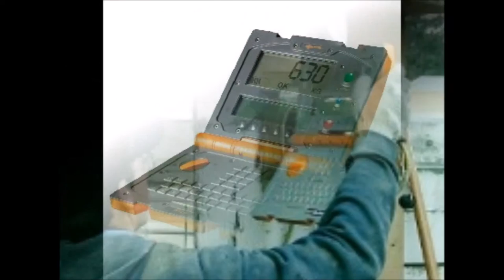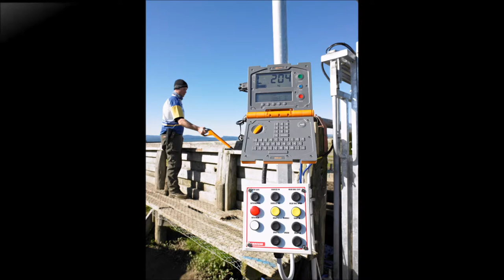Gallagher Cattle and Livestock Weighing Scale Systems from Valley Farm Supply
GALLAGHER 610 SCALE DEAL FREE USA SHIPPING!!! Package includes W610 Weigh Scale, Set of 2 Alleyway loadbars and Aluminum platform. Today, leading producers recognize that regular livestock weighing is vital to increased productivity and profitability. Quality engineered and designed for the tough farm environment (and simple to use!), the Gallagher G610 Weigh Scale package provides a complete weighing solution with all the options you need.. Package product details: W610 Weigh Scale (G01605) Large easy to read display Tough shock and waterproof case Simple to use with large rotary selector knob Internal rechargeable battery with charge indicator and low voltage shutdown to protect battery Continue weighing session while charging battery with AC adapter or external battery Plug in different weight capacity Weigh Bars for different applications: Scale automatically recognizes Weigh Bars’ capacity and auto calibrates Compatible with most animal weighing Weigh Bars Three weighing modes: Auto weighing – animal weight locks automatically for fast hands free weighing Manual weighing – operator retains control of weighing cycle by pressing WEIGH key Fine weighing – small load weighing with no zero tracking for greater accuracy Up to five way drafting: Draft by weight Draft gate assignment saved for later computer analysis RS232 output drives Auto Drafter gates Draft statistics displayed while weighing RS232 output for sending weight to peripheral devices, such as computers or printers Second screen for statistics display shows number weighed, maximum and minimum individual weights Direct interface to EID reader and automated drafters Memory capacity for 12,000 animals and 12,000 weight records Connections for EID reader, automated drafters and computer Enter notes and edit data during weighing session: 15 digit visual tag number assigned against EID tag number 2 digit condition score entered on keypad Hands free entry and storage of EID tags when animals are first scanned Edit records on screen during weighing session Animal notes stored with each weighing record Assign visual tags against EID tag number Choose display screen’s content while weighing: Statistics screen (standard weighing and drafting stats when drafting) Daily Average Weight gain and weight gain graphing Carcass weight display Animal record display (displays individual animal data during the weighing session) Duplicate tag warning in current session minimizes incorrect tag number entry Scroll through records in previous weighing sessions on screen MyScale software supplied: Easy download of records from scale to computer Easy download of sessions from computer to scale Session editor to review saved records View session stats on saved sessions in session editor Backlit screens for use in sheds QWERTY keyboard for alphanumeric IDs. Set of 2 Alleyway Loadbars (G06004) •4,400 lbs. weighing capacity. •23" steel loadbars. •Can weigh any size or type of animal up to weight capacity. •Slotted top mounting holes fit all sizes of platforms and cages. •18' long, tough polyurethane loadbar cables. •Moisture-proof connectors. •Fully water resistant. •Portable, easy to move and set up. Aluminum Platform (G05900) •Lightweight, heavy-duty livestock platform. •Fits 4,400 lbs. alleyway loadbars. •7 1/2' long, 25" wide. •Weighs 49 lbs. Why should you weigh your livestock? Today, leading producers recognize that livestock weighing is an essential component of effective farm and ranch management. Capable and reliable, and yet so simple to use - Gallagher SmartScale provides a weighing solution that contributes to more profitability and takes the hassle out of livestock management. The regular weighing of live animals is vital to increased productivity and profitability. Well-informed management decisions come from animal weight data that is easily obtained and accurate. The Gallagher SmartScale range of superior single-animal scales allow producers to: Measure feed conversion by monitoring weight gain over time to maximize yield Well-informed management decisions are made for feed rationing to meet target weights by date. Information gained from the fast, accurate capture of body weight measurements from the SmartScale provides for more efficient use of time and resources on the farm and ranch.